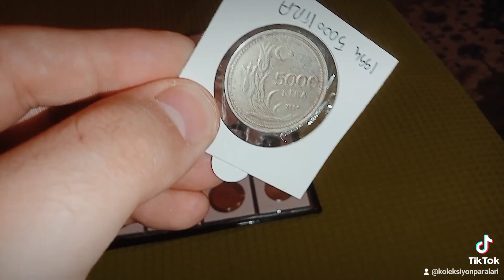1994 5000lira koleksiyonumdan görsel paylaşım fiyatı 7 tl